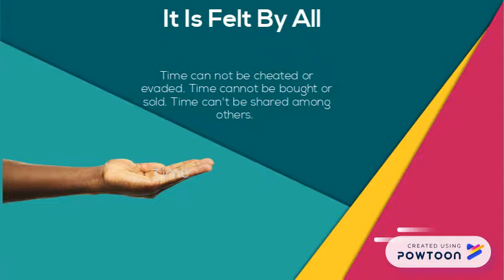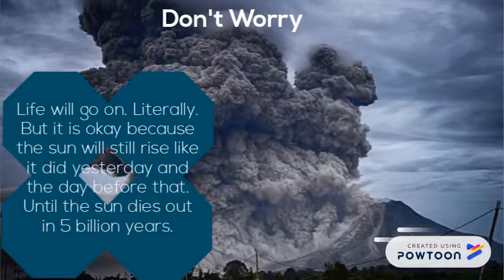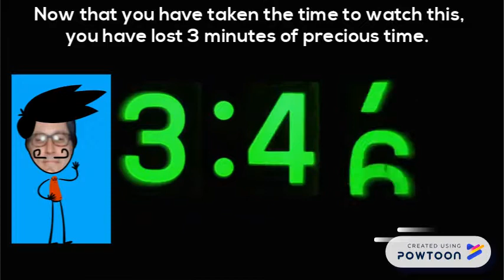TIME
This is an informational video over time, it is abstractly defining. -- Create animated videos and animated presentations for free.  PowToon is a free tool that allows you to develop cool animated clips and animated presentations for your website, office meeting, sales pitch, nonprofit fundraiser, product launch, video resume, or anything else you could use an animated explainer video. PowToon's animation templates help you create animated presentations and animated explainer videos from scratch.  Anyone can produce awesome animations quickly with PowToon, without the cost or hassle other professional animation services require.